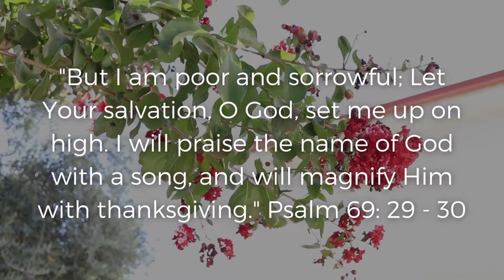Gateway's Daily Prayers - Psalm 69:29-30